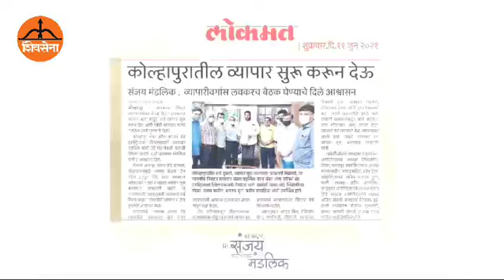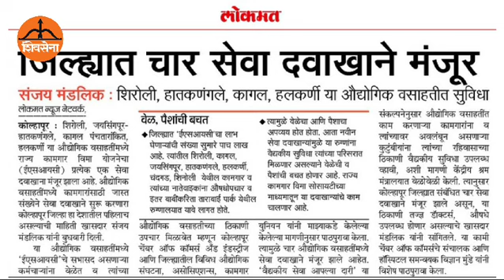Sanjay Mandlik's Campaign song | kolhaur loksabha 2024 | shivsena candidate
खासदार संजय मंडलिक यांचे प्रचार गीत | sanjay mandlik song | kolhaur loksabha 2024